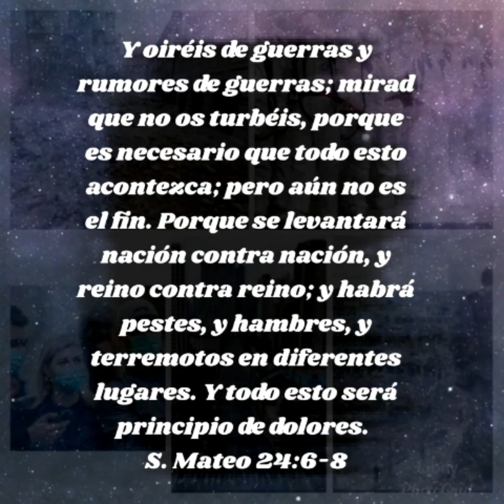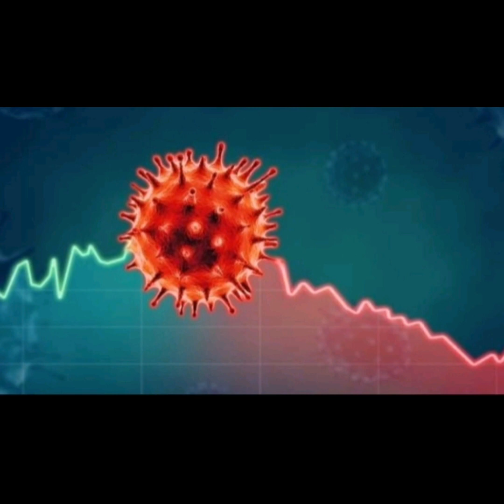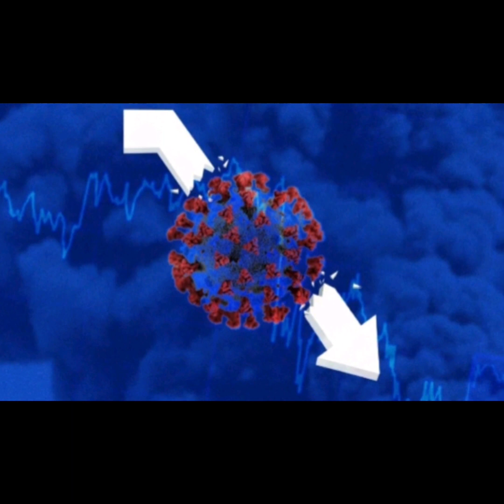PRINCIPIO DE DOLORES, GUERRAS, RUMORES DE GUERRAS, PESTES (COVID), HAMBRES, TERREMOTOS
Jesucristo habló en mateo 24 de las señales del fin, en estos últimos tiempos hemos visto el cumplimiento acelerado de estas profecías... y esto sólo es principio de Dolores!!. viene el día del justo juicio de Dios... es tiempo de buscar a Dios en serio, arrepentirnos de nuestros pecados y creer en Jesucristo como nuestro Salvador y si ya somos parte de la iglesia por la fe en Jesucristo persistir y ser fieles hasta el fin para ser salvo de la ira venidera!!